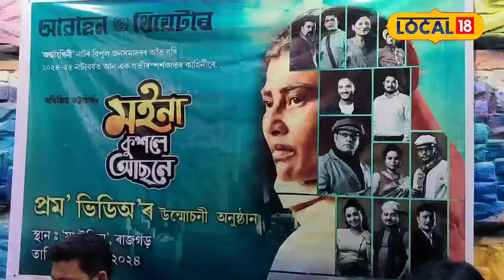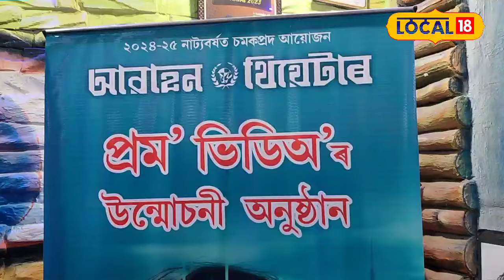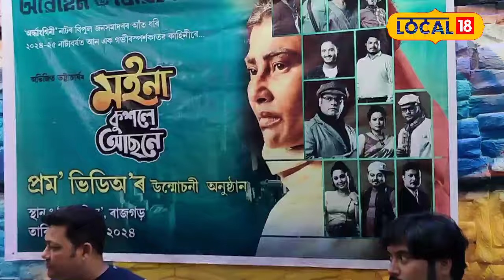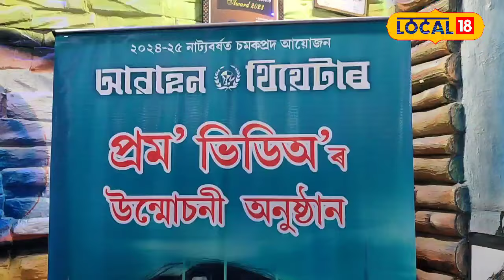এইবাৰ আৱাহন থিয়েটাৰৰ 'মইনা কুশলে আছনে’